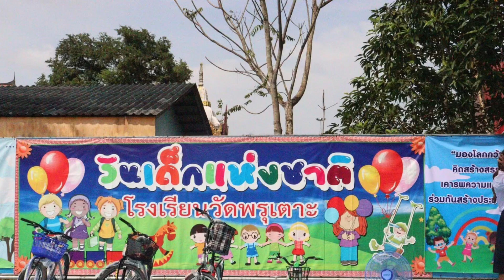กิจกรรมวันเด็ก จากใจพี่ สู่ใจน้อง ประจำปี 2567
โรงเรียนวัดพรุเตาะร่วมกับองค์การบริหาร องค์การนักศึกษา มหาวิทยาลัยสงขลานครินทร์ วิทยาเขตหาดใหญ่ สมาคมศิษย์เก่ามหาวิทยาลัยสงขลานครินทร์ - PSUA และ กองพัฒนานักศึกษาและศิษย์เก่าสัมพันธ์ ม.อ.หาดใหญ่ จัดกิจกรรมวันเด็ก จากใจพี่ สู่ใจน้อง ประจำปี 2567 เมื่อวันที่ 12 มกราคม 2567 โดยมีรองศาสตราจารย์ ดร.วิโรจน์ ยูรวงศ์ รองอธิการบดีฝ่ายพัฒนานักศึกษาและศิษย์เก่าสัมพันธ์ เป็นประธานในพิธีเปิด ภายในงานประกอบด้วย กิจกรรมการแสดง กิจกรรมนันทนาการ กิจกรรมฐานการเรียนรู้ มอบทุนการศึกษา และจับของขวัญวันเด็ก ในนามโรงเรียนวัดพรุเตาะขอขอบคุณผู้สนับสนุนทุกท่านที่ได้มอบอุปกรณ์การเรียน อุปกรณ์กีฬา อุปกรณ์ของใช้ภายในครัว ทุนการศึกษา ชุดยาสามัญประจำบ้าน อาหาร เครื่องดื่ม และของรางวัลต่าง ๆ